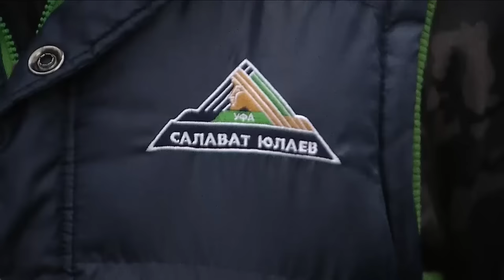Хартикайнен в тире